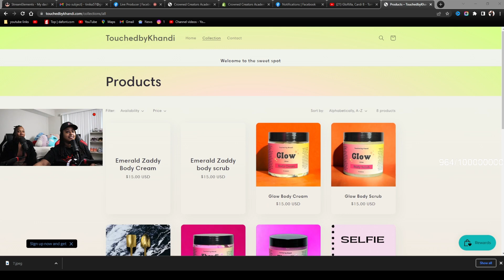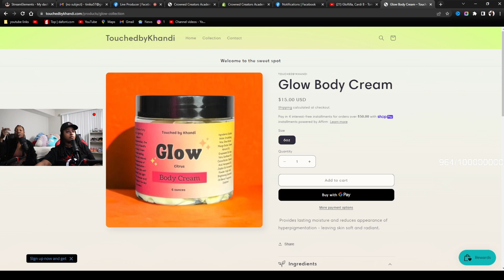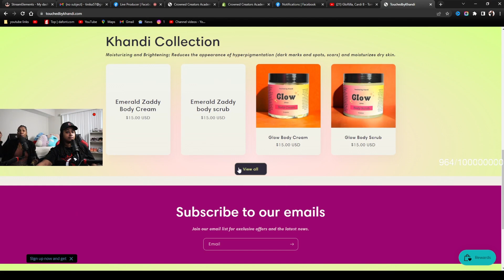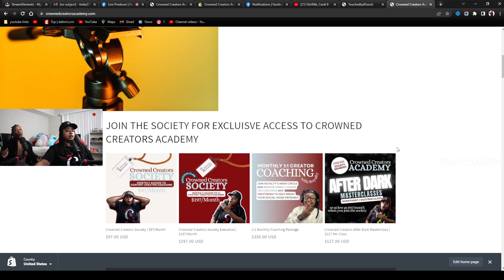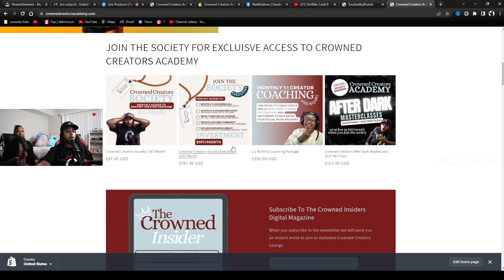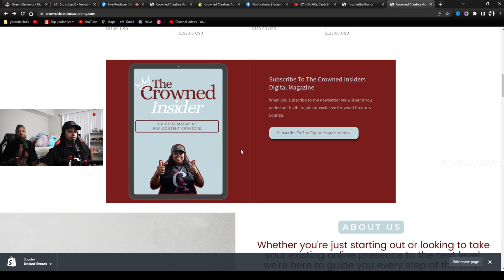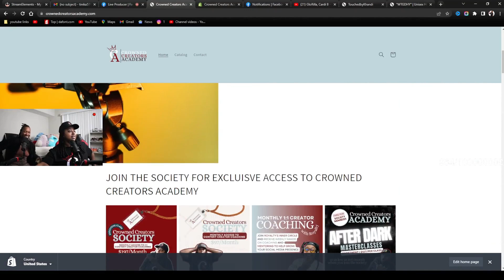We went from DEPRESSION to BUSINESS OWNERS 🎉 We FINALLY started our OWN BUSINESSES 🎊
You already know what its like when the League is On The
Island

Royaltys Channels